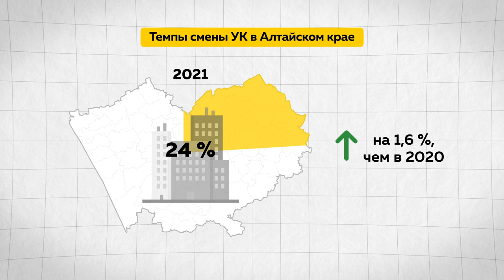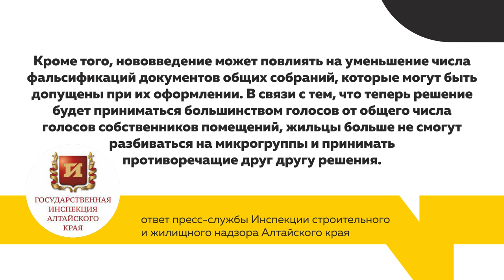Больше невозможно сменить управляющую компанию без голосов фактического большинства жильцов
С первого сентября всем жильцам многоэтажек в России стоит подумать о сплочении. Это нужно было и раньше, чтобы решать проблемы дома, но если они захотят сменить управляющую компанию, без большинства жильцов сделать это будет невозможно. И речь идет о фактическом большинстве, а не о половине пришедших на собрание. Мария Мацаева разбиралась, почему, тем не менее, барнаульские эксперты оценивают изменения в законе одобрительно